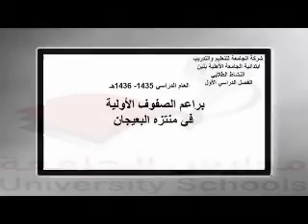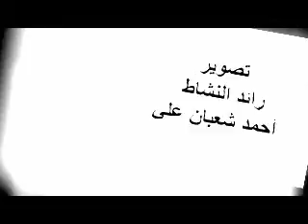رحلة البعيجان لطلاب المرحلة الأولية